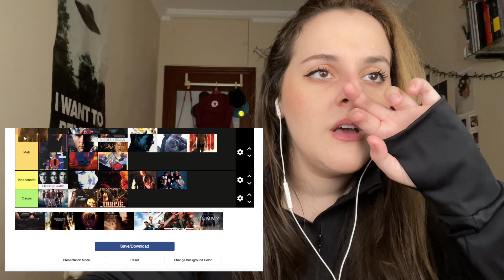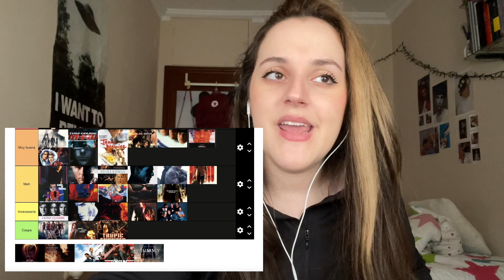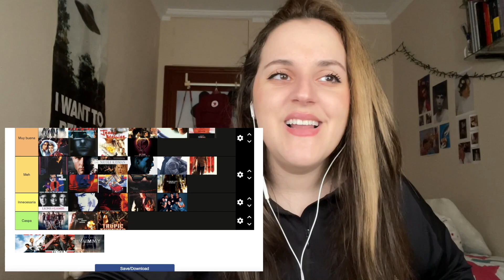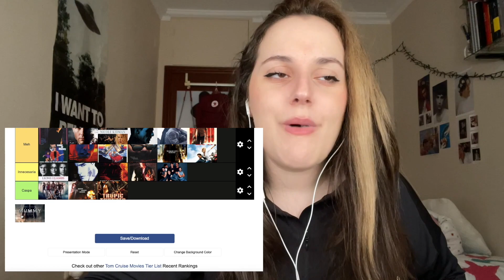LA FILMOGRAFÍA DE TOM CRUISE (Tier List)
¿QUIERES PONER UN GRANITO DE ARENA PARA VER CRECER ESTE CANAL? PUEDES SER MI MECENAS COMPRÁNDOME UN CAFÉ

Cuéntame todo lo que quieras en comentarios y si has llegado hasta el final deja un emoticono de un gatito!